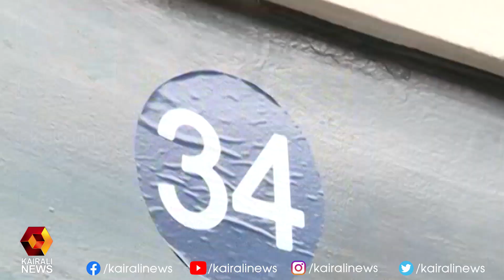വഴിയോര കച്ചവടക്കാർക്കായി കടമുറികളൊരുക്കി തിരുവനന്തപുരം നഗരസഭ trivandrum | smart wnding street